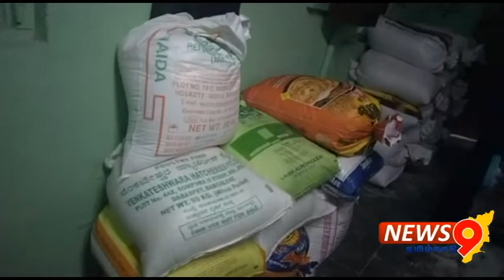கிருஷ்ணகிரியில் ரேசன் அரிசியை பாலிஷ் செய்து ஓட்டல்களுக்கு விற்பனை செய்து வந்த நபர் கைது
ருஷ்ணகிரி மாவட்டம் கிருஷ்ணகிரி ராசி வீதி நகரில் கடந்த சில மாதங்களாக ரேசன் அரிசிகளை குறைந்த விலைக்கு வாங்கி அதனை பாலிஷ் செய்து ஓட்டல் மற்றும் அரிசி மண்டிகளுக்கு விற்பனை செய்து வருவதாக சேலம் சரக திட்டமிட்ட குற்ற நுண்ணறிவு பிரிவு காவல் ஆய்வாளர் சரவணன் அவர்களுக்கு தகவல் கிடைத்தது, தகவலின்பேரில் காவல் திட்டமிட்ட குற்ற நுண்ணறிவு பிரிவு காவல் ஆய்வாளர் சரவணன், ஆய்வாளர் கோபி, காவல் உதவி ஆய்வாளர் சக்தி, தலைமையிலான குழு குற்ற நுண்ணறிவு தனிபிரிவு போலிஸாருக்கு இரகசிய தகவல் கிடைத்தது. தகவலின் பேரில் தனிப்பிரிவு போலீஸார் கடந்த சில மாதங்களாக அப்பகுதியில் தீவிர கண்காணிப்பில் ஈடுபட்டு வந்தனர், இந்நிலையில் கிருஷ்ணகிரி ராசி வீதியில் உள்ள ஒரு வீட்டில் மர்மமான முறையில் ரைஸ் மில் இயங்குவதும் அதில் ரேசன் அரிசியை பாலிஷ் செய்து விற்பனை செய்வதும் தெரியவந்தது. இதனை அறிந்த போலீஸார்  இன்று மாலை திடீர் சோதனை மேற்கொண்டனர் சோதனையில் அந்த ரைஸ் மில் உரிமையாளர் ராசி வீதியை சேர்ந்த நாகப்பன் என்பவரது மகன் பாலாஜி என்பதும் அவர் 50 கிலோ அரிசி கொண்ட 50 மூட்டைகள் மறைத்து வைத்து இருந்ததும் தெரியவந்தது. மேலும் இந்த அரிசியை பொதுமக்களிடம் இருந்து மிக குறைந்த விலைக்கு கொள்முதல் செய்து அந்த அரிசியை பாலிஷ் செய்து ஒரு கிலோ 40 முதல் 52 ரூபாய் வரையில் விற்பனை செய்வது தெரியவந்தது. பின்னர் அந்த அரிசியை பறிமுதல் செய்து தனிப்பிரிவு போலீஸார் விசாரணை நடத்தி வருகிறார்.